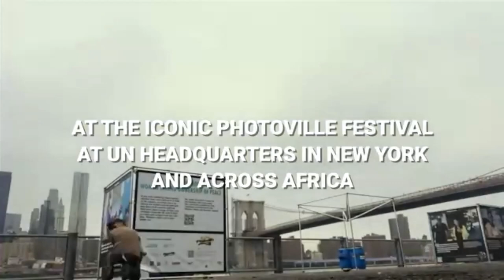Women, Peace, Power: Women Photographers as Peacebuilders | United Nations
Inspired by the “In Their Hands: Women Taking Ownership of Peace” photographic exhibition, the “Women, Peace, Power” discussion focusses on the challenges faced by women as photographers and storytellers in conflict and post-conflict settings, their aspirations and roles in advancing peace and gender equality. It is moderated by Under-Secretary-General for Global Communications Melissa Fleming and features photographers Maura Ajak (South Sudan), Ley Uwera (DR Congo), Sammy Vasquez (Colombia), Hana’a Haza (Yemen) and Laura Roumanos, co-founder and executive director of Photoville.

The “In Their Hands” exhibition profiles 14 women from the Middle East, South America and Africa who have mediated with armed groups, participated in peace talks, advanced political solutions and advocated for women’s rights together with the women photographers who captured their stories. It is available on the UN Exhibits website.

This event is organized by the Department of Peace Operations, the Department of Political and Peacebuilding Affairs and UN Women.